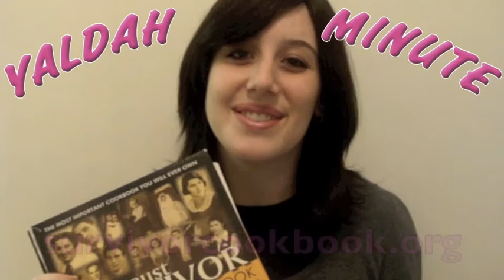YALDAH Minute: Holocaust Survivor Cookbook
Leah Caras talks about the Holocaust Survivor Cookbook